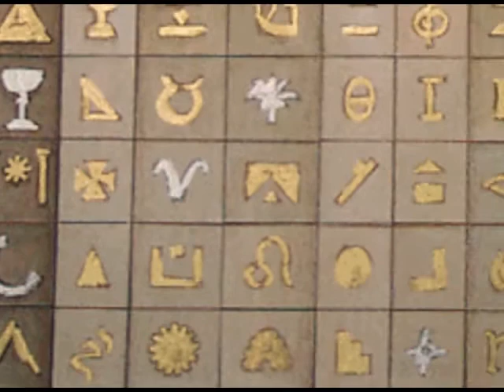A Talk by Tomer Zvulun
Stage director Tomer Zvulun introduces the upcoming Atlanta Opera production of Mozart's The Magic Flute